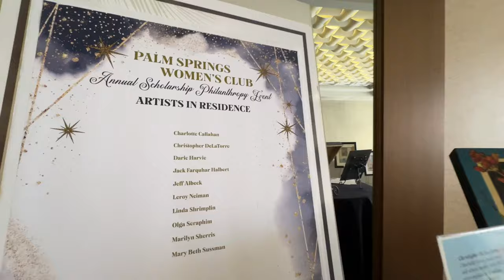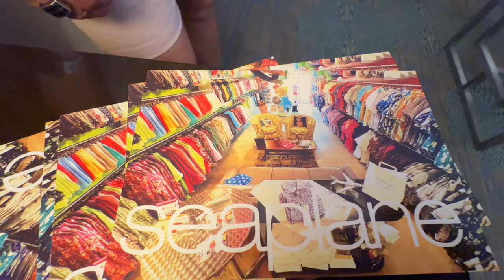These TraVloggers Walk the Runway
Hah of course not! We dabbled on walking the runway for a local signature clothing brand, Seaplane during the luncheon event by the Palm Springs Women's Club at the Hilton Hotel.